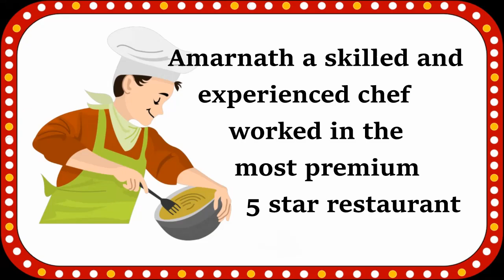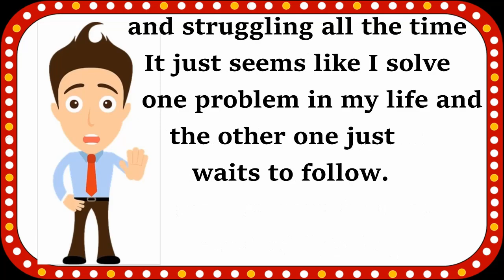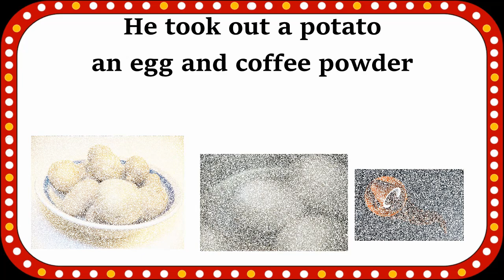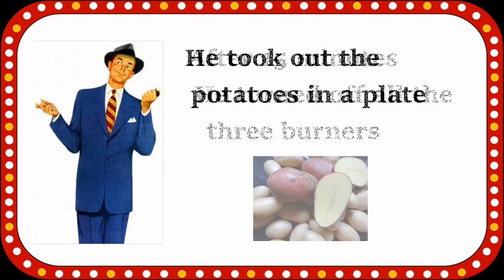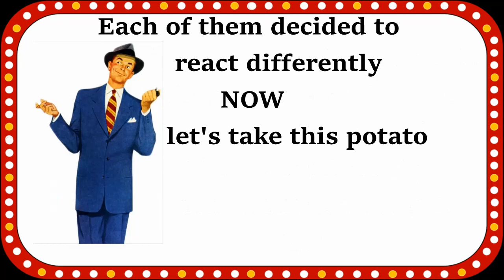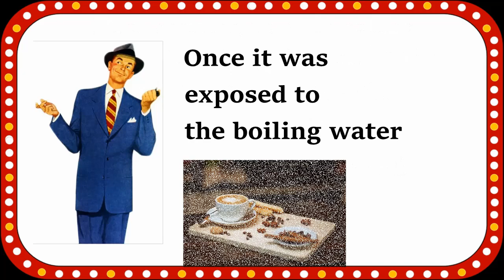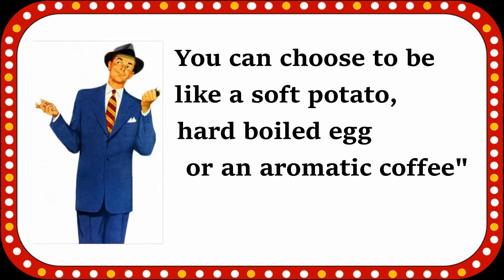8. Story time :- Boiling Point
Every Sunday we have a story session wherein you will listen, read and observe the story and understand the moral hidden in the story.